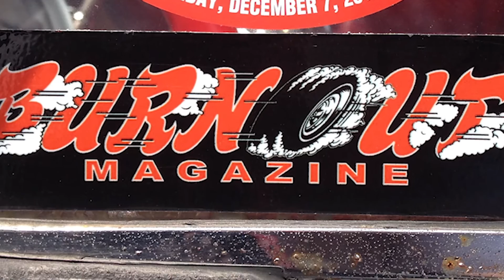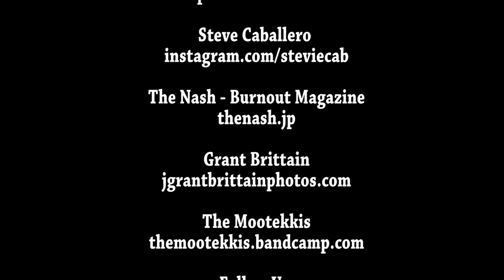Steve Caballero Chats with Skateboarding Japan in Harajuku